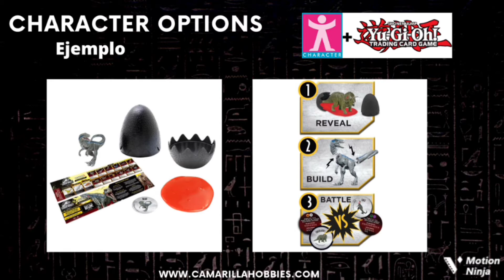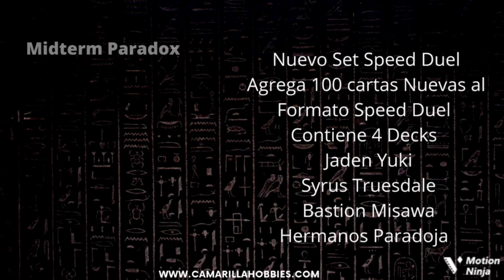Noticias Yugioh! Episodio 10, Darwing Blast, Power of the Elements, GX Speed Duel Midterm Paradox!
Episodio 10 Noticias en Español Yugioh, playmat, Power Of the Elements, Speed Duel GX Midterm Paradox, Sudaderas, Darkwing Blast y más...